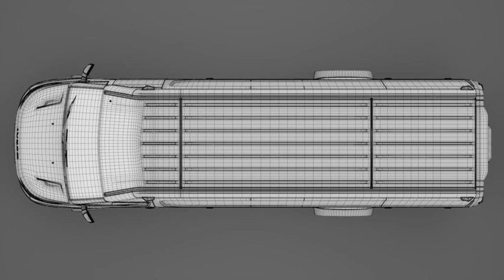3D Model of Iveco Daily Tourus L4H2 2017 Review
Iveco Daily Tourus L4H2 2017 3d model in Vehicles 3d Models

Main features
 Origanally created with Autodesk Maya 2017 SP4;
 Rendered with Mental Ray 3.14
 Only Maya mb studio format contains mental ray materials, lightning setup, environment.

276282